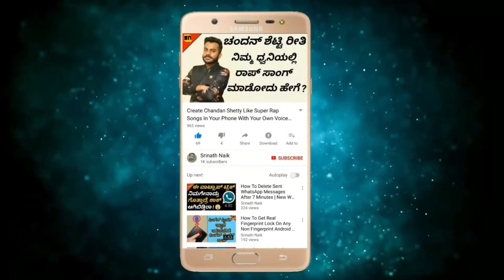ಬುಲೆಟ್ ಪ್ರೂಫ್ ಜಾಕೆಟ್ ಹೇಗೆ ತಯಾರಿಸ್ತಾರೆ ಹಾಗೂ ಅದರ ಬೆಲೆ ಎಷ್ಟು ಗೊತ್ತಾ | Bulletproof Jacket Details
ಬುಲೆಟ್ ಪ್ರೂಫ್ ಜಾಕೆಟ್ ಹೇಗೆ ತಯಾರಿಸ್ತಾರೆ ಹಾಗೂ ಅದರ ಬೆಲೆ ಎಷ್ಟು ಗೊತ್ತಾ | Bulletproof Jacket Details In Kannada | Interesting & Unknown Facts In Kannada | Srinath Naik | Facts In Kannada | Interesting Facts In Kannada | Unknown Facts In Kannada

ಹಾಯ್ ಫ್ರೆಂಡ್ಸ್ ಇವತ್ತಿನ ವಿಡಿಯೋದಲ್ಲಿ ನಾನು ನಿಮಗೆ ತುಂಬಾ ಇಂಟರೆಸ್ಟಿಂಗ್ ಆಗಿರೋ ಒಂದು ಟಾಪಿಕ್ ಬಗ್ಗೆ ಮಾಹಿತಿ ನೀಡುತ್ತೇನೆ ಅದೇನೆಂದರೆ ಬಹಳಷ್ಟು ಗಣ್ಯವ್ಯಕ್ತಿಗಳು ಹಾಗೂ ಪೊಲೀಸರು ತಮ್ಮ ಪ್ರಾಣ ರಕ್ಷಣೆಗೆ ಬಳಸುವ ಬುಲೆಟ್ ಪ್ರೂಫ್ ಜಾಕೆಟ್ ಹೇಗೆ ತಯಾರಿಸ್ತಾರೆ ಹಾಗೂ ಈ ಬುಲೆಟ್ ಪ್ರೂಫ್ ಜಾಕೆಟ್ ಬೆಲೆ ಎಷ್ಟು ಅನ್ನೋದರ ಬಗ್ಗೆ ಮಾಹಿತಿ ತಿಳಿಸಿಕೊಡ್ತೀನಿ.

Hi Friends In Today's Video I'm Going To Show You How Bullet-Proof Jackets Are Made And Also I'm Going To Tell You What Is The Price For One Bullet-Proof Jacket.

Queries Solved In This Video:

1) How Bullet-Proof Jackets Are Made
2) What Is The Price For One Bullet-Proof Jacket
3) How To Wear Bullet-Proof Jacket
4) Interesting Facts In Kannada
5) Unknown Facts In Kannaada

Logo And Intro Credits:
KannadaMahithi